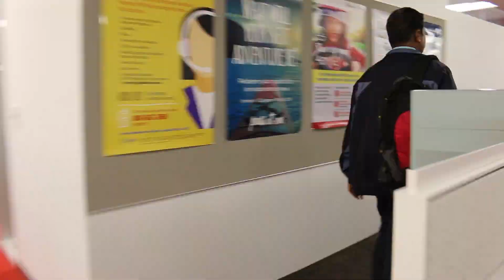A Day at Epsilon San Diego, CA || More Fun Working at Epsilon, a Division of Alliance Data.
From the makers of "Haunted Trended House By Munna"
Manajigari Presents
Concept - Team Epsilon
Visuals, Editor, Director & Producer : Adithya Manajigari

2018 Chevrolet Camaro 2LT - RS - The ALMOST PERFECT Car

Epsilon is a next generation marketing agency. We take a unique approach to managing the entire customer marketing lifecycle, as well as some of the world’s largest consumer databases for Fortune 1000 companies. By harnessing the power of rich data, world-leading technologies, creativity, and transformative ideas, our teams create multi-channel, tailored marketing solutions for our clients.

We play across every industry, from automotive and telecommunications to healthcare, travel, and entertainment. Our clients include nine of the top 10 banks, eight of the top 10 retailers, the 10 largest pharmaceutical companies, and the largest automakers.

With the science fueled by our Conversant business, a global leader in cross-device matching technology and user-to-device accuracy, we’re able to connect our clients and brands to 263 million consumers across computers, smartphones, tablets, and connected TVs.

Technology + Creative = Epsilon, the #1-ranked U.S. agency across all disciplines by Ad Age five years in a row.